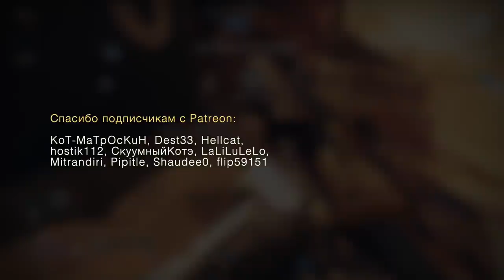Destiny 2. Квест "Ложь". Дробовик "Ложь Фелвинтера" как получить. (КВЕСТ БОЛЕЕ НЕ ДОСТУПЕН)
Качай Raid: Shadow Legends бесплатно ✅ IOS ✅ Android ✅ PC и получи специальный стартовый пакет💥 доступный только следующие 30 дней!